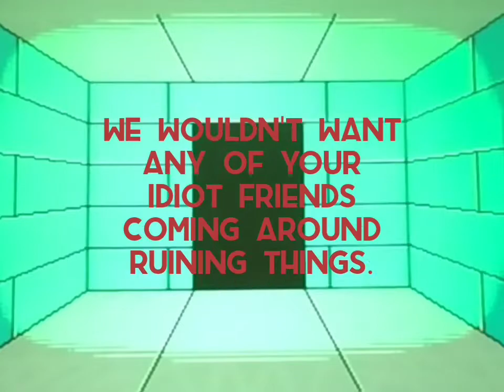Metal Slug X (NEO-GEO MVS) Projector Gameplay #1.2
Metal Slug X (SNK 1999)
Neo-Geo MVS 1-C
S-video
Stereo Audio
Dell 3300MP DLP Projector
72" display size

It has taken me long enough to come back to this title! Please enjoy this first two levels playthrough of Metal Slug X.

Jon: Retro Projections